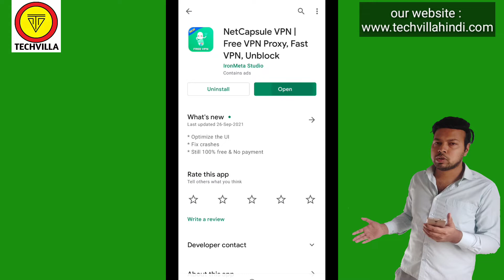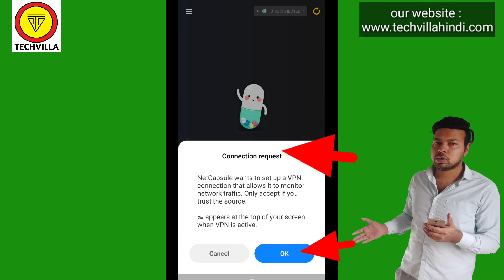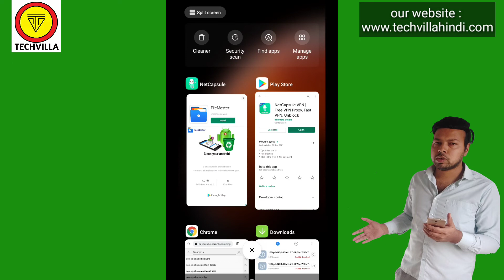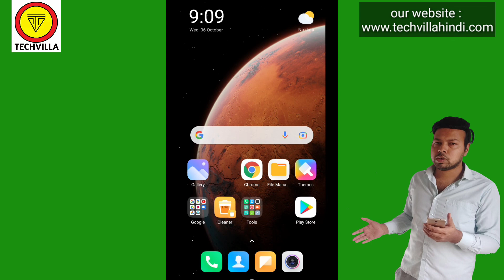how to use net capsule vpn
how to use net capsule app